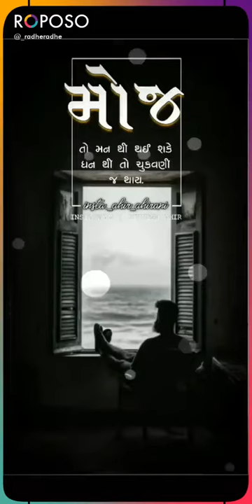NEW🤞 WHATSAPP STATUS ♥️🎻//MAN KARE MOJ😎 AEMA TAMARU